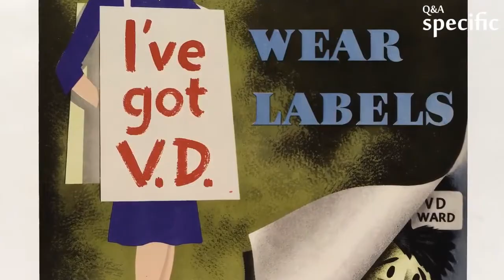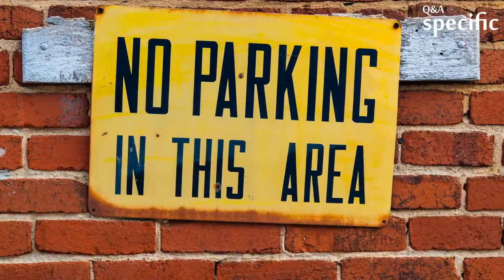Can a man wear women’s shoes in public?